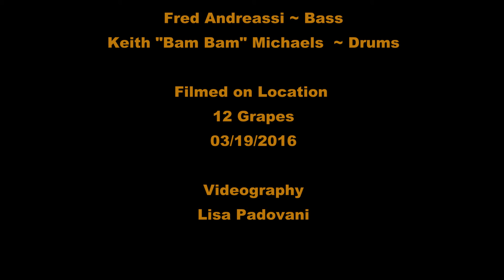SUNDOWN ~ Sweet Home Alabama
40th Anniversary
Farewell Tour ~ 2016
Live @ 12 Grapes 03/19/16